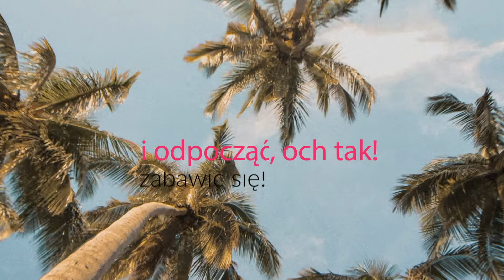Video Pamiątka - Stwórz z nami Film z Twoich zdjęć - FILM ZONE PRO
Ty wysyłasz nam materiały filmowe,
a my opowiadamy Twoją historię.
Pamiątka z Wakacji dla Ciebie i Twojej rodziny,
Idealny prezent na Rocznice Ślubu, Związku, Przyjaźni,
Świetna niespodzianka dla Młodej Pary, aby zaprezentować im wyjątkowe wspomnienia w ich dniu ślubu,
Idealny Prezent dla Rodziców, Rodziny, Babci...
Oryginalny podarunek na Walentynki, Dzień Kobiet...
Wzrusz swoich najbliższych,
Porusz ich serca,
Pokaż jak bardzo ich kochasz.
A zmontowanie Twojej historii w jedną całość, oczywiście pełnej emocji - zostaw nam,
to nasza specjalność. :)